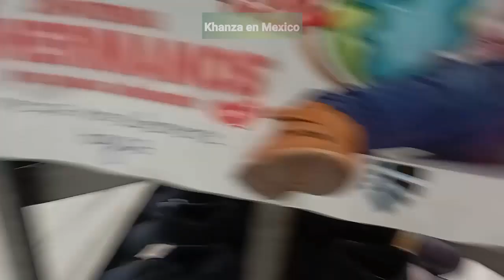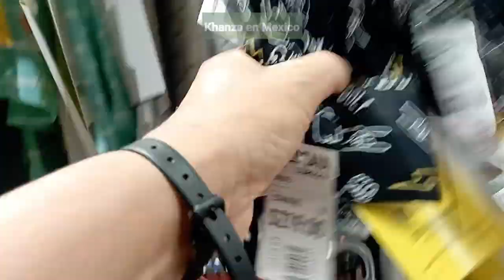Coba Carl junior Centro veracruz mexico hari ini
Hari ini coba rasa Carl junior Centro veracruz Mexico...
apakah ada bedanya, gimana rasanya, seperti apa ??
ayuk bareng aku...

Salam dari meksiko...